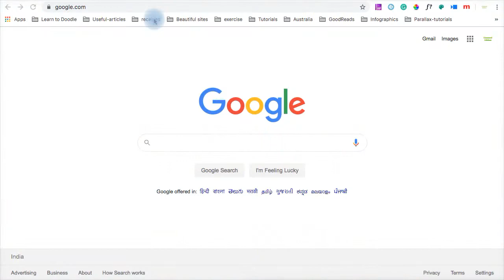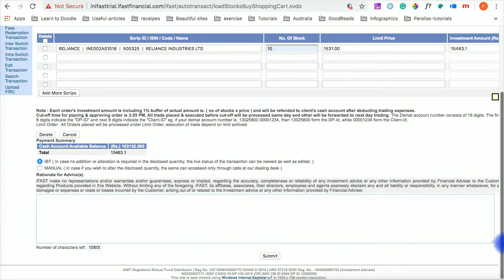Watch the Market: Internet Based Trading with iFAST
Now Live: Experience seamless internet based trading on the iFAST Financial India Adviser Platform! Using the new ‘Internet Based Trading’ feature with iFAST:

1. You don’t need to price your trades elsewhere.
2. Get live prices updated instantly
3. Place your trades seamlessly!

Start using the Internet Based Trading Feature, the iFAST Market Watch today!

Don’t time the market, watch the market!